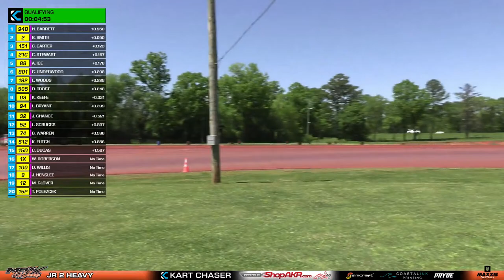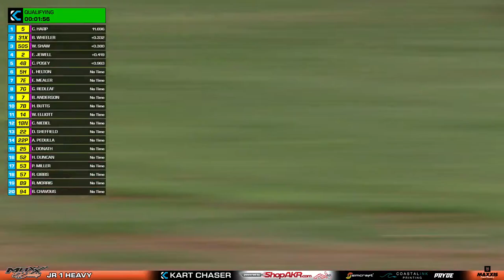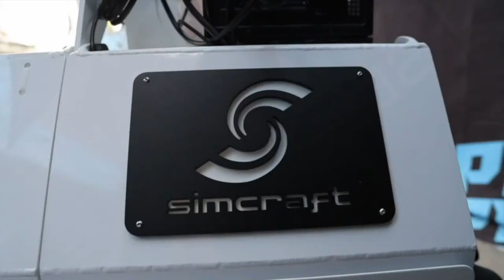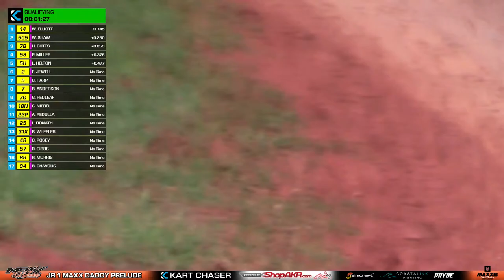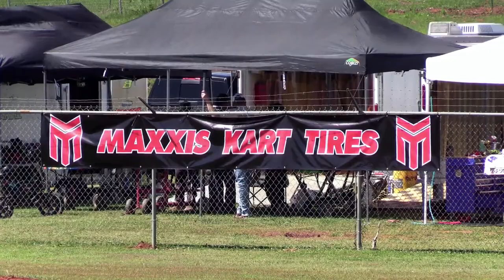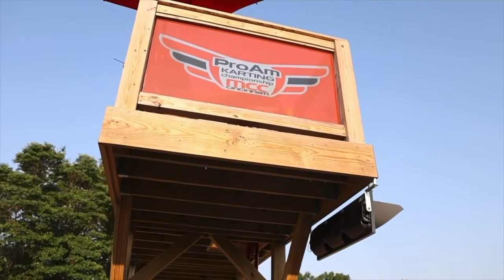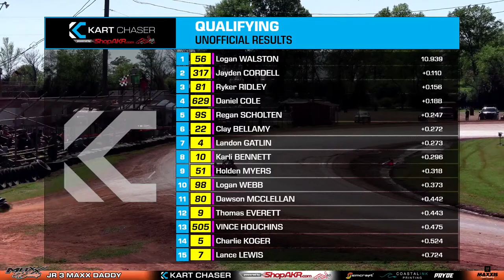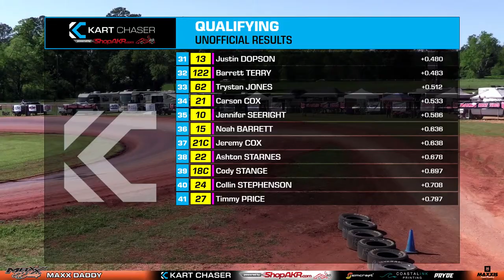2024 Maxx Daddy Talladega | Talladega, AL | Practice & Qualifying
LIVE from the Talladega Short Track, it's the Maxxis Daddy Talladega!